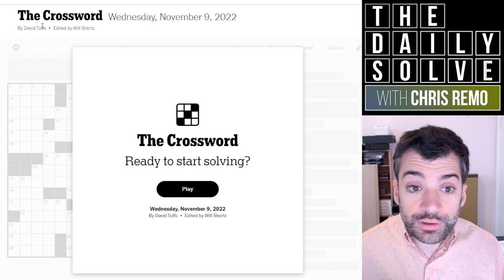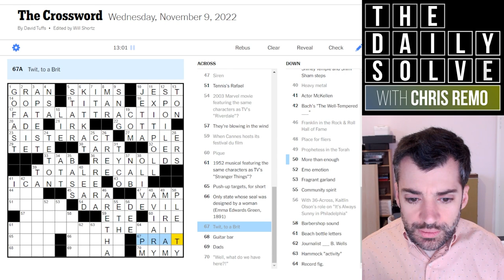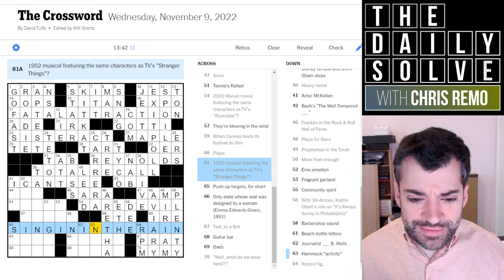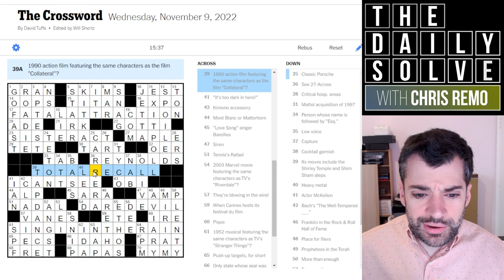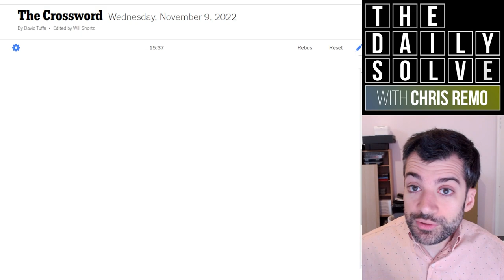Wednesday: Such a Satisfying Theme! - 9 November 2022 New York Times Crossword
N.B. I made a significant error in my interpretation of today’s theme, apologies! In the interest of avoiding spoilers, I won’t explain it here, but suffice to say, if you are confused by claims I’m making about the theme clues, you’re probably right to be! I’ll issue a mea culpa in tomorrow’s video.

I loved today's crossword theme—a pleasure to solve each clue, and an impressive feat of discovery on the part of the constructor! How did you find it? Join me for this Wednesday solve.

This is the New York Times crossword puzzle for Wednesday, 9 November 2022:

00:00 Introduction
01:37 Today's solve
17:27 Puzzle recap
19:52 Yesterday's clues
20:34 Epilogue